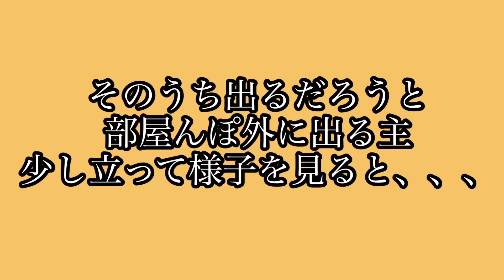マイペースな2リス#222#リチャードソンジリスのベル&ラム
部屋んぽに出たと思ったらすぐに自主帰宅して寝ているベルちゃんにおやつくれないと出ないぞ！のラムちゃん🐿️